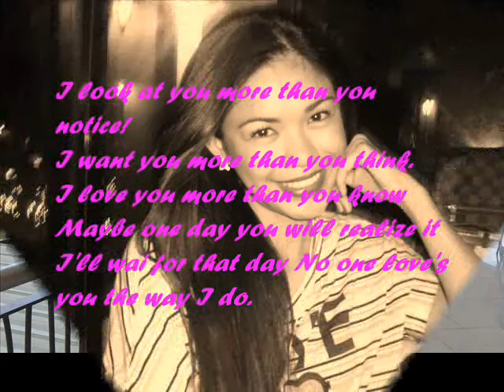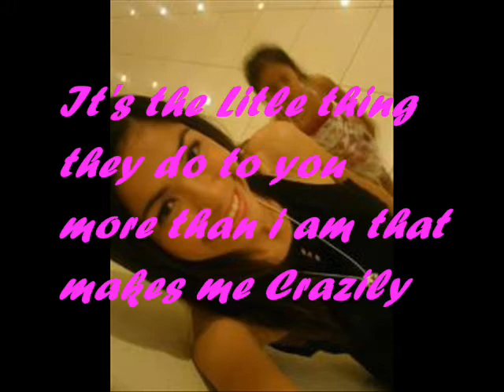Contagious Smile by.Nicole.ft Kolohe Kai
I make this for you it's beacuse ill make you happy for being do to my feands in you